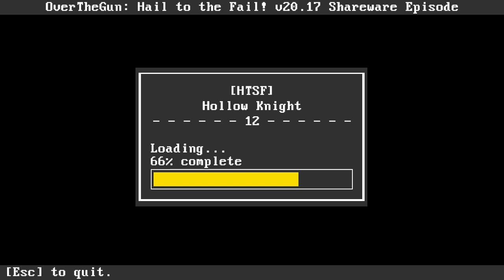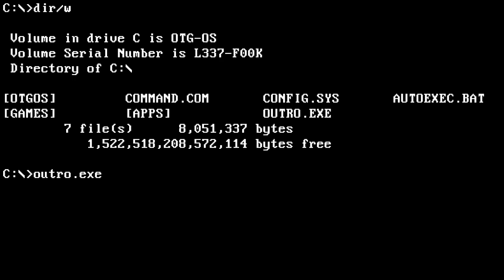[HTSF] Hollow Knight [12]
Part 12 of How To Successfully FAIL Hollow Knight.